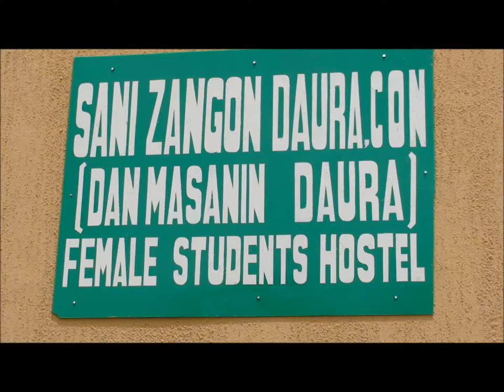Khadimul Islam Alhaji Bilya Sanda donates female hostel to Al-Qalam University.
A Leading philanthropist based in Katsina, Alhaji Bilya Sanda has raised the stakes in community service by donating a female hostel to Al-Qalam University.

The 128 bed space female hostel which cost the philanthropist about 30million Naira to build came as a great relief to the University management who has been struggling every year to provide a secured accommodation for female students outside the campus because of limited hostel accommodation within the campus.

The Pro- Chancellor and Chairman of the Governing Council of the University, Alhaji Sani Zangon Daura received the key to the hostel at the handing over ceremony which took place on Sunday, 9th July, 2017.

In his short speech, Alhaji Bilya Sanda described the project as his modest contribution towards addressing the problem of hostel accommodation in the university and called for more support to be given to the university especially from the wealthy individuals in society.

“I said to my colleagues, please when ever we have the opportunity to help society let us accept because it is a privilege. Let’s help with all we have either with our money, knowledge or anything small because I have a strong believe that who ever is helping the people, Allah would always assist him”.

Also in his remarks, the Vice Chancellor of the University, Professor Shehu Garki Ado described Alhaji Bilya Sanda as a great and rare personality worthy of being emulated adding that he had learnt a lot from Alhaji Bilya Sanda in his humility and love for community service.

The Vice Chancellor recalled that “he voluntarily wrote a letter asking us to give him permission to construct a 128 bed space students hostel and the University Council graciously approved. Now, we only say to him Jazakallahu khairan because Alhaji Bilya has been coming to the rescue of the university; at least I have witnessed this personally during my tenure as I have also read what he had donated to the university since inception.”

Taking over the hostel project, the Pro Chancellor of the University, Alhaji Sani Zangon Daura expressed appreciation to Alhaji Bilya Sanda observing that Allah has given him a special gift to freely utilise his wealth for the common good of society.

After the taking over formalities, the Pro Chancellor and other members of the University Council went round to see the new hostel which was named Alhaji Sani Zangon Daura Female Hostel.